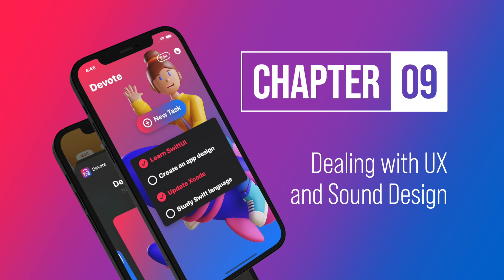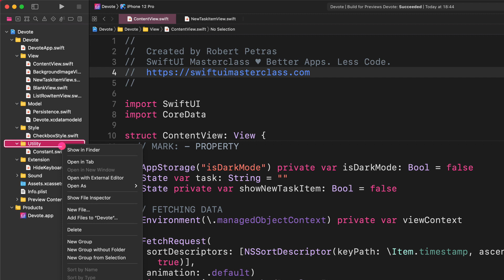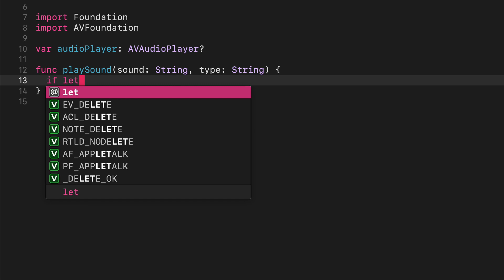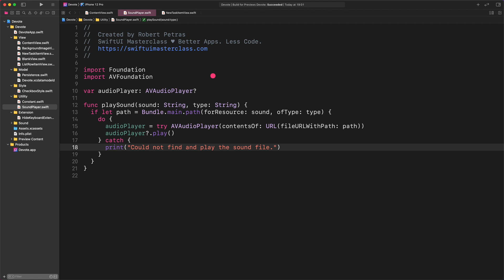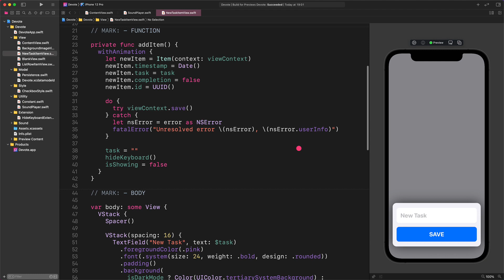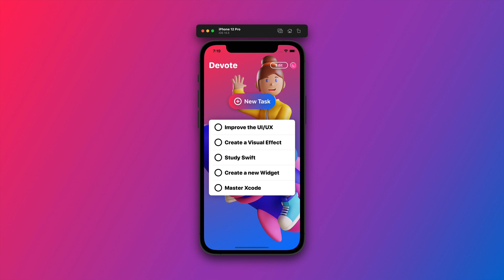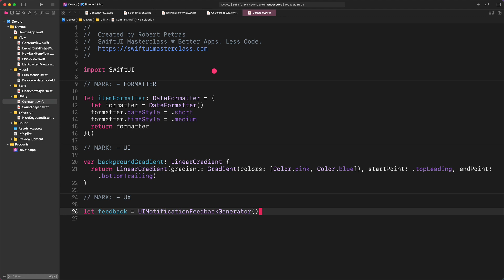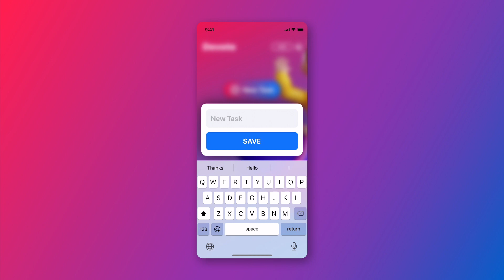SwiftUI tutorial for beginner iOS app developers - Learn how to play sounds and haptics in Xcode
1. SwiftData Masterclass ♥️

2. SwiftUI Masterclass ♥️

3. Credo Academy ♥️ WELCOME25

. In this SwiftUI tutorial, we will improve the user experience and the overall vibe of this to-dos application. What I mean by saying that we're going to add different sound effects and haptic feedback to this SwiftUI app.

Let's see how it sounds when we tap on the new task item button!

It's an excellent chime, isn't it?

Now, let's enter a new task item and listen to the next sound effect.

It's the same chime because I wanted the add button and the save button to sound identical.

However, if you decide to change the app's appearance from light to dark, then listen to this new sound.

Haptics setting.

Just one more thing!

The only proper way to test how this haptic feedback generator feature works is to try it out on a physical device.

Please make sure that the System haptics is enabled in the iPhone's Settings.

To check it out, first, launch the Settings app on your phone.

Then open the Sound & Haptics settings page as I show you.

Here, scroll down to the end of the page and make sure the System haptics feature is enabled.

With that, you're all set to test this new feature on your phone.

Alright, I hope that you enjoyed this short lesson and you are eager to watch the final tutorial.

In the last lesson, I will introduce you to the new Widget API.

Are you ready for more awesomeness? I hope so!

Having said that, see you at the class!

This SwiftUI tutorial is part of the best online SwiftUI Masterclass course.